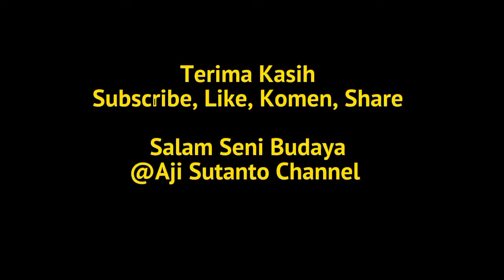🔴Upacara Pambuko SENI KUDA LUMPING Sari Mudo Budoyo & Wukir Sari Budoyo -Gunungsari Salatiga#hiburan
gumuksidulmenul-menul

Dalam rangka peresmian wisata desa Gumuk Sidul Menul-menul di Desa Gunungsari, Sidorejo Kidul, Tingkir Kota Salatiga diadakan pagelaran seni jaranan .

Yang diisi oleh Paguyuban Seni kuda lumping dari Karangpete yaitu sari Mudo Budoyo dan Wukir Sari Budoyo dari paguyuban tuan rumah.

Acara tersebut pagi harinya diresmikan oleh walikota Salatiga beserta para tokoh masyarakat dan pejabat desa serta kecamatan.